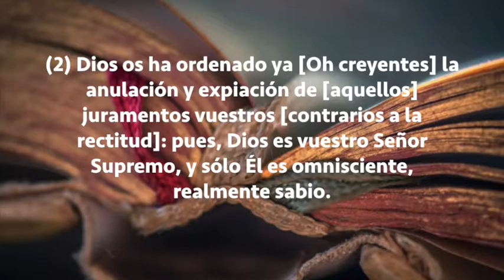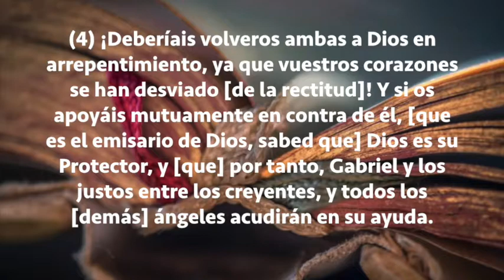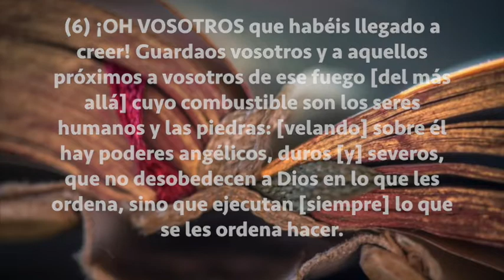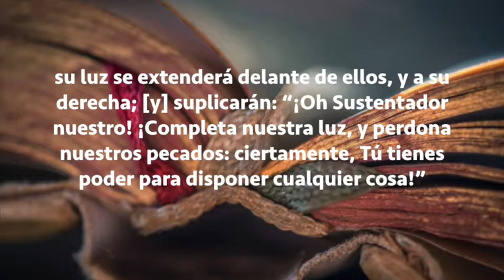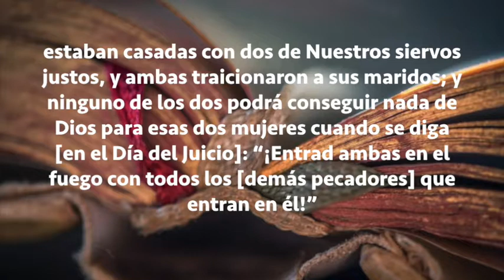Sura At-Tahrim, Subtítulos Español, Saad El Ghamidi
At-Tahrim (La Prohibición)
Período de Medina